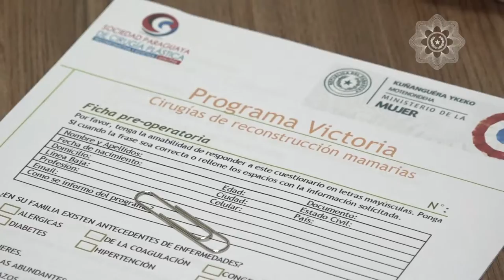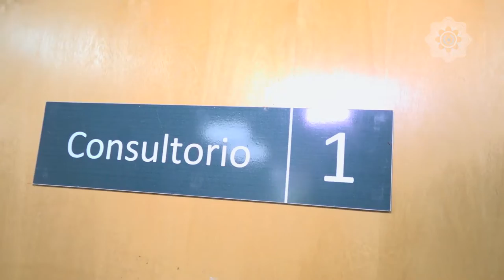¡El Proyecto Victoria cumple 2 años!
“Victoria”, porque ganaste la batalla, es un proyecto de reconstrucción mamaria gratuita para mujeres que fueron sometidas a una mastectomía a causa del cáncer y que nació en octubre del año 2019.

Desde entonces, se realizaron 22 cirugías, que beneficiaron a 14 mujeres sobrevivientes del cáncer de mama, aun en tiempos de pandemia.

Victoria es impulsado por la Oficina de la Primera Dama, en alianza con la Sociedad Paraguaya de Cirugía Plástica Reconstructiva y Estética (SPACPRE), el Ministerio de Salud y el Instituto de Previsión Social.

La cosmetóloga especializada en Francia, Mirtha González decidió unirse al proyecto y se encargará de cerrar el círculo del tratamiento de las mujeres con la micropigmentación de areola mamaria.